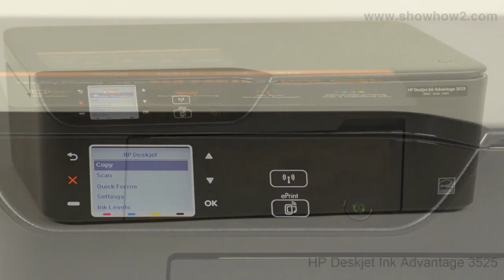HP Deskjet Ink Advantage 3525 - Removing Cartridges - Preview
How to remove old cartridge and replace with a new one in HP Deskjet Ink Advantage 2515 printer.